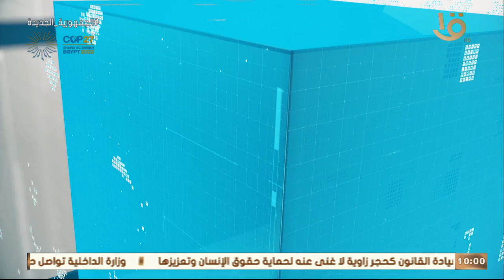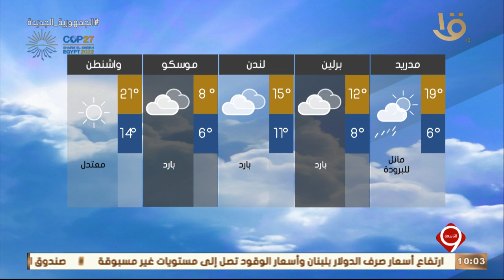نشرة التاسعة | بيان بدرجات الحرارة المتوقعة غدا